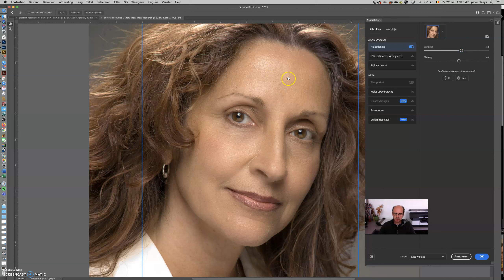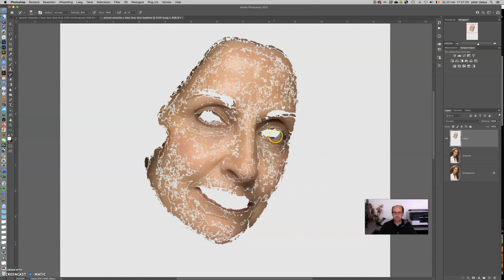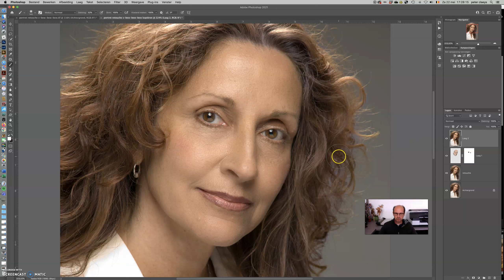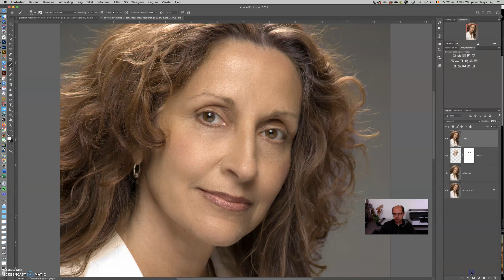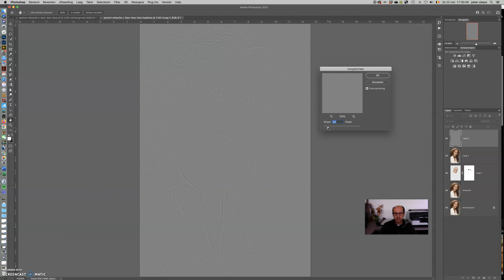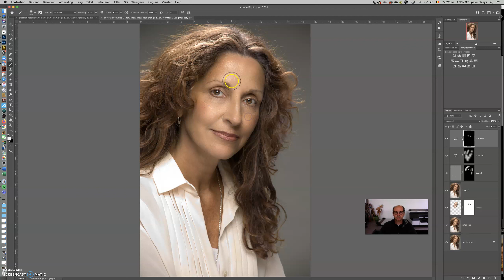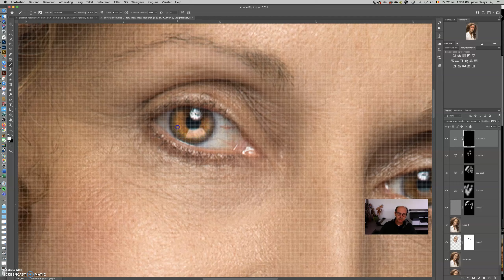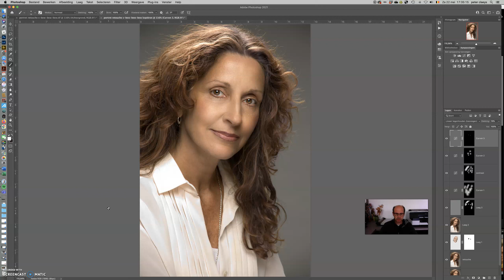Verjongingsretouche Neural Filter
Bij deze retoucheren we een portret op relatief gemakkelijke wijze met behulp van oa de Neural Filter voor huidverzachting in Photoshop 2021.